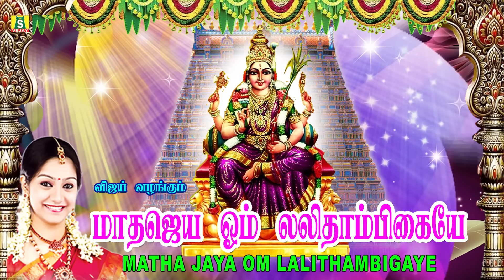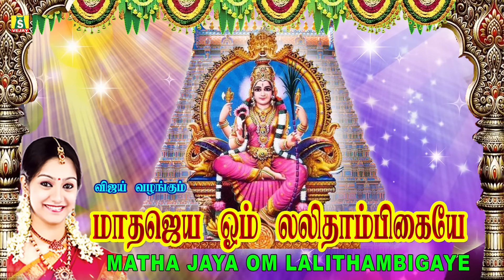ஸ்ரீ லலிதா நாரதத்னமலை || MATHA JAYA OM LALITHAMBIGAIYE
தினமும் இந்த ஸ்ரீ லலிதா நவரத்தின மாலை கேளுங்கள் நவரத்ன செல்வங்களும் வந்து சேரும்..